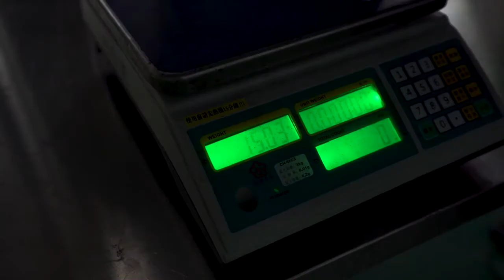Semi Automatic Multihead Weigher Packing System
This system is semi-automatic packing system,including conveying,weighing and filling.It can suitable for pre-made bags,cans,bottles and so on.
If your budget is not very large,this system is more suitable for you.